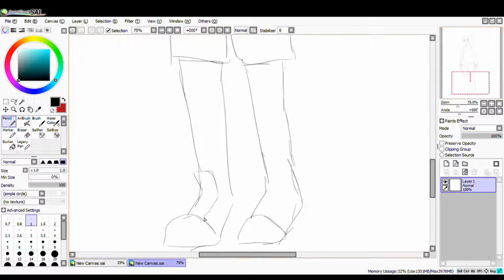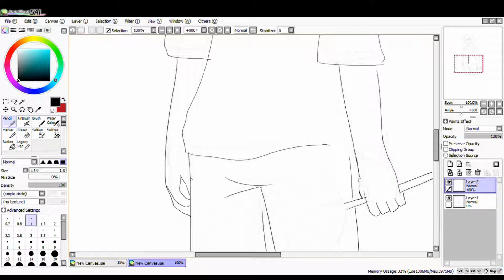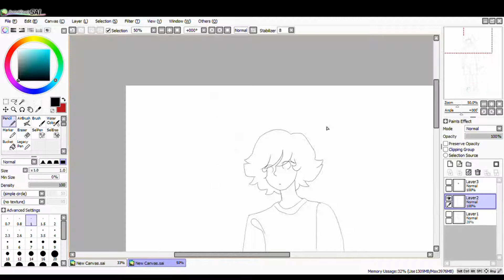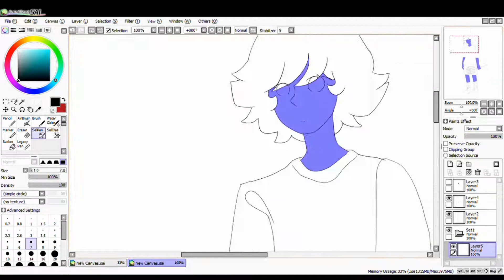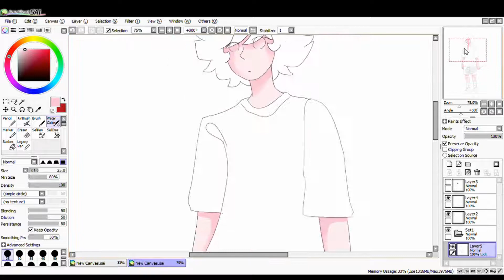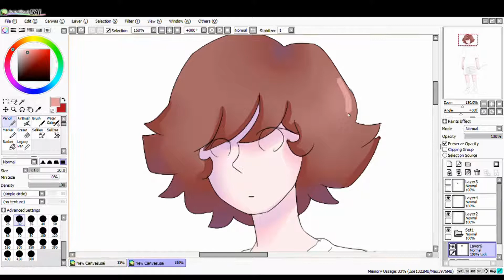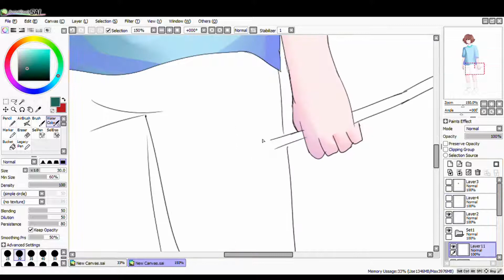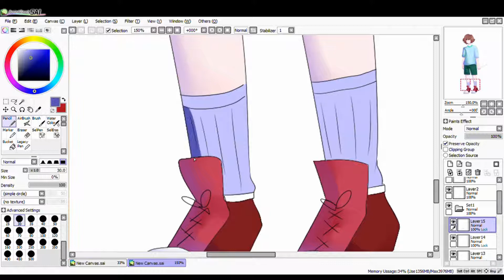bonk // speedpaint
tennise handle